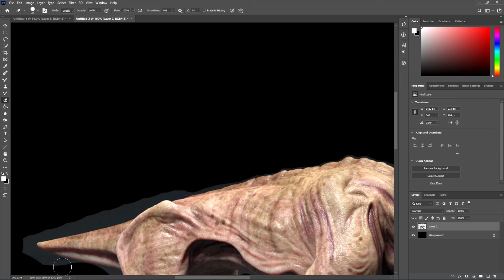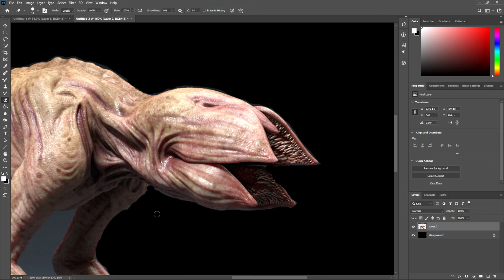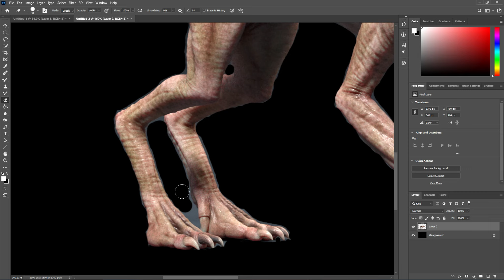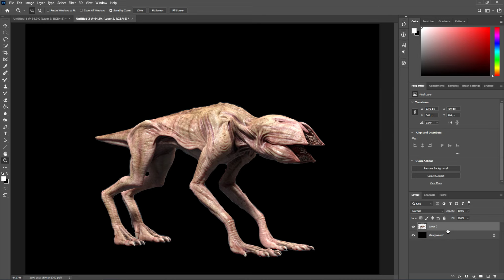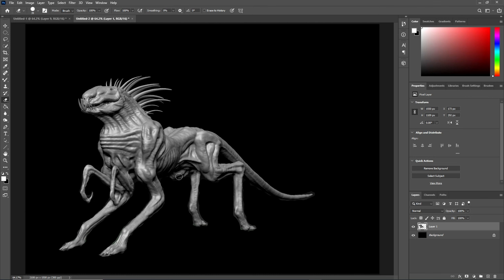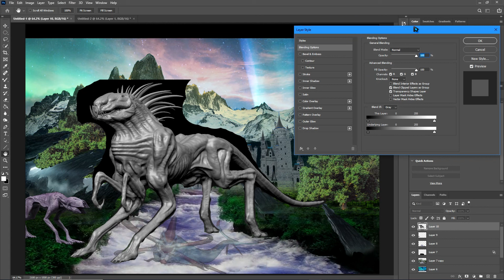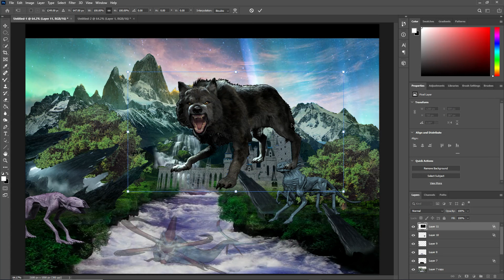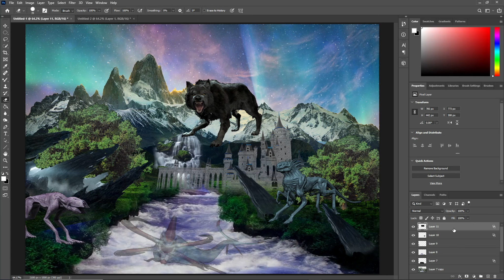Ragnarök | Photoshop Pt.3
The making of an image I named Ragnarök.
When I start making music I will use them in videos.